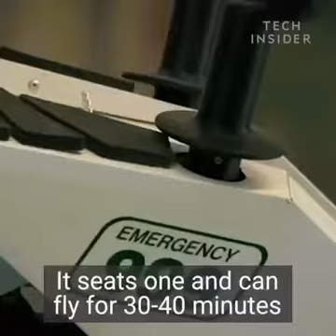Dubai Police Test Rides Hover Bikes